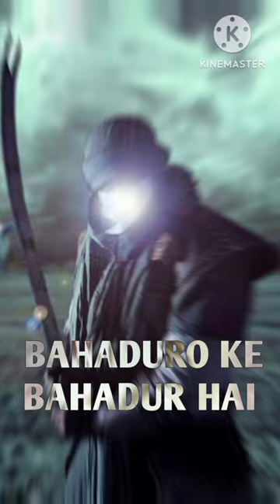Julfikar Talwar Hajrat Ali Ki Talwar Jannati Talwar Mola Ali Ki Jang ⚔️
imam Hussain
hajrat Umar
Hajrat Alli Ka Waqia
Hussain Ibn Ali
hajrat Umar
islamic status
islam
islamic shorts video
islamic whatsapp statusl
allah
islamic YouTube shorts
islamic status viral shorts
YouTube shorts
trending shorts
shorts
viral shorts
viral short
viral
gayasuddin786bokaro